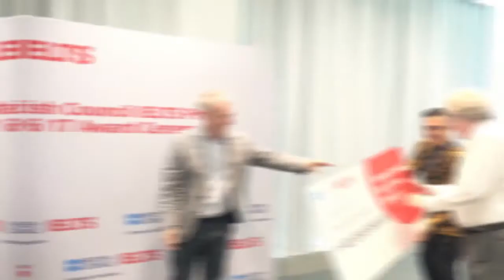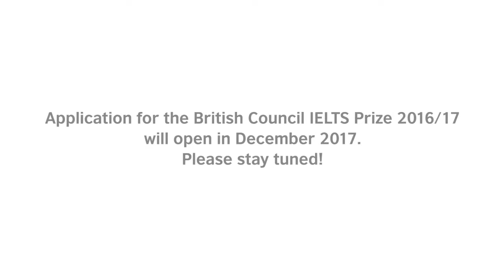Indonesia IELTS Prize winners 1617